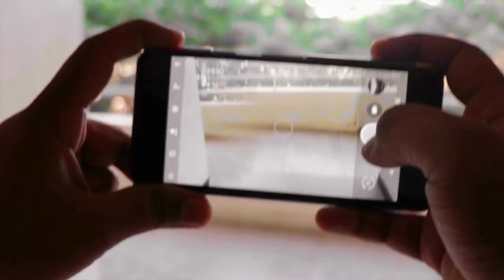Photo I Short film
B.E. yourself
       A film about your passion. (relates:- dress=photo=passion)
                   "Don't follow the majority follow the right path"
                                                                                             -buddha

Students from PSG TECH, Coimbatore.